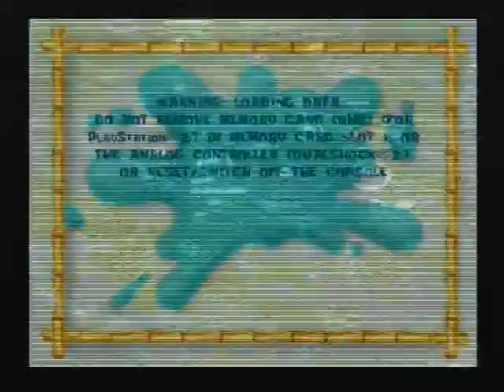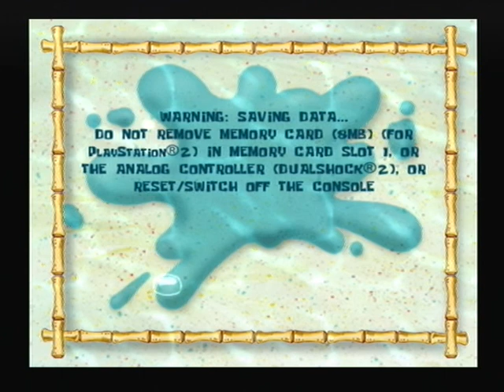SpongeBob SquarePants Battle for the Bikini Bottom Part 32! DREAMS CAN COME TRUE!!!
WE ALL WISH!!! Hope you enjoy.